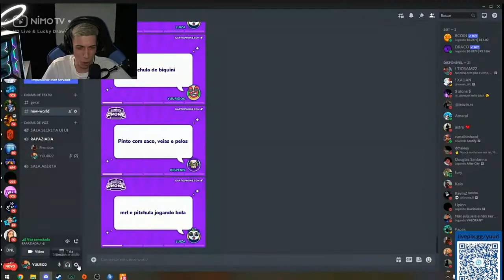YURI JOGANDO GTA FOI PRESO E FICA PUT@ COM OS POLICIAIS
SE VOcê gostou , deixe seu comentário e o seu like, vídeos todas os dias